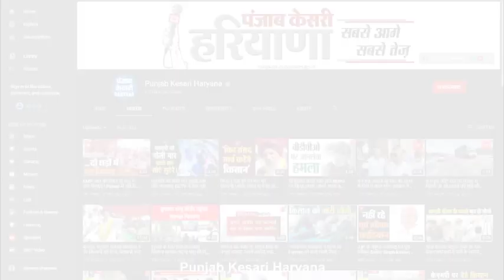अंबाला NH पर Invertor से भरे कंटेनर में लगी Fire, जलकर हुआ राख